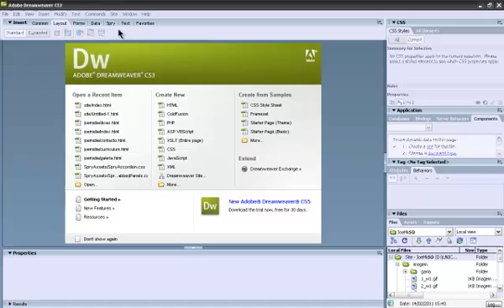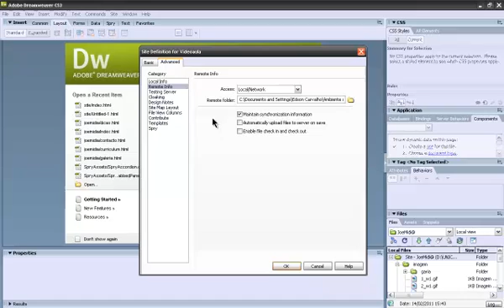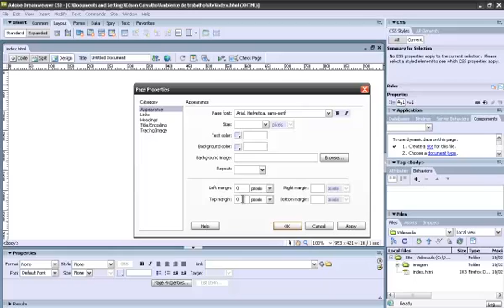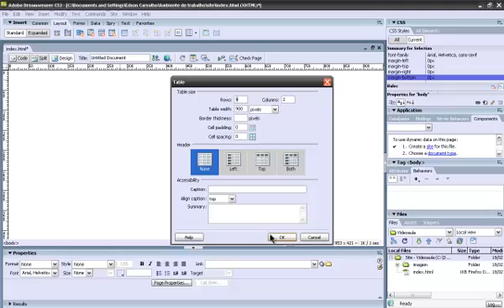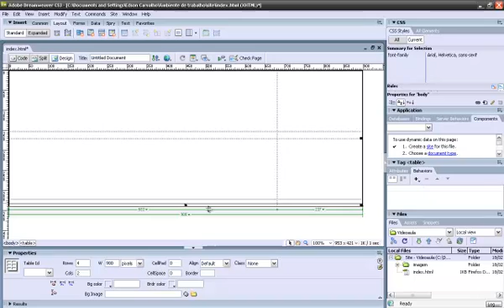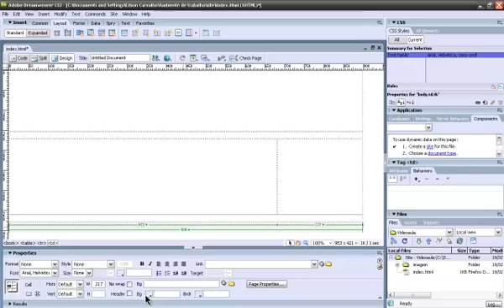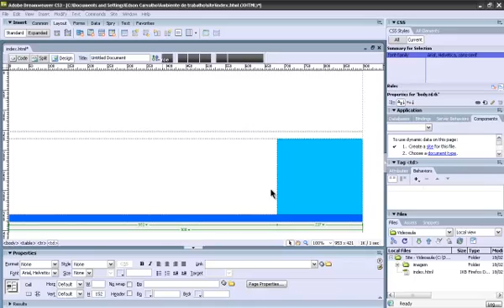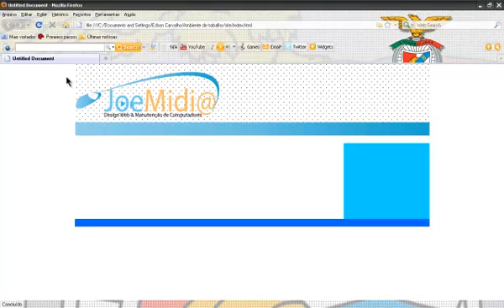dreamweaver - iniciante (aula1).mp4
dreamweaver - iniciante (aula1)